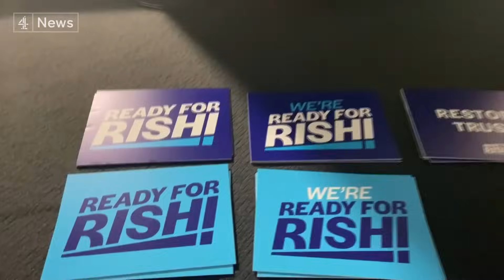Mini cabinet reshuffle after Ben Wallace resigns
The miniest of mini re-shuffles has seen Grant Shapps take on the role of defence secretary, following the resignation of Ben Wallace.

For Mr Shapps, it's a fifth ministerial job in the past year - while his old brief as Energy and Net Zero secretary will be taken on by Claire Coutinho, a Rishi Sunak ally who'll be the youngest person to attend cabinet.